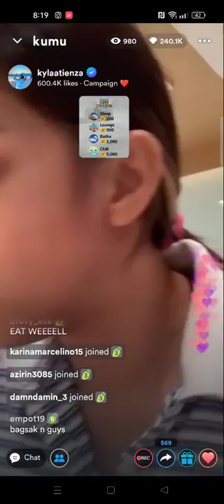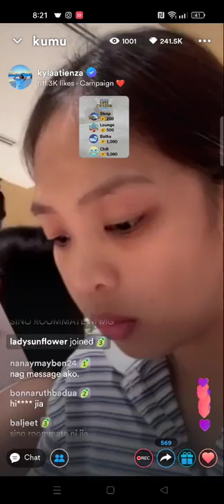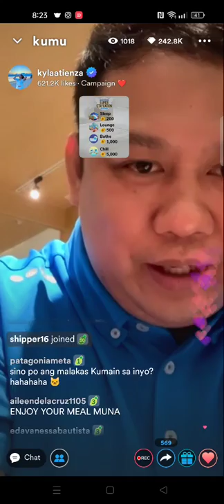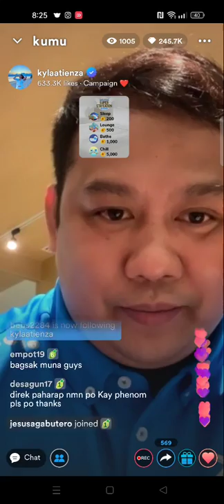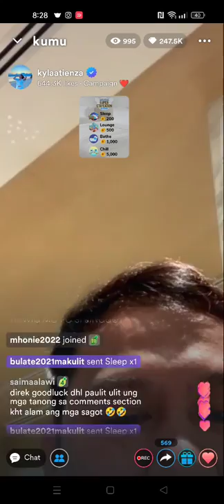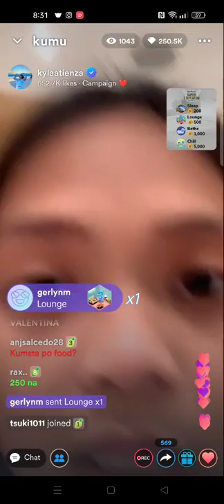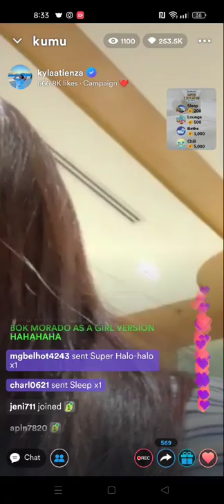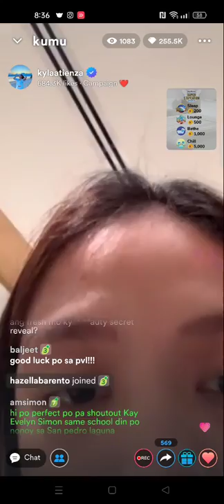Pt.7! ALYSSA VALDEZ , JEMA GALANZA , ELLA DE JESUS , SATO , PANGS , TOTS , KYLA ATIENZA KUMU LIVE